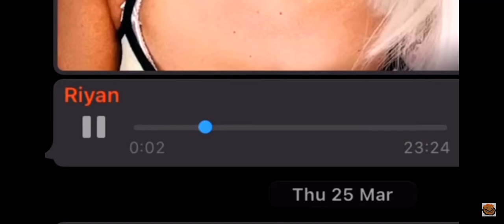Lavish saying I love life